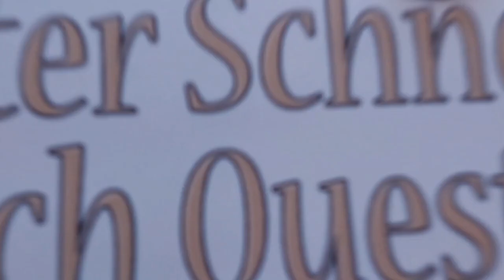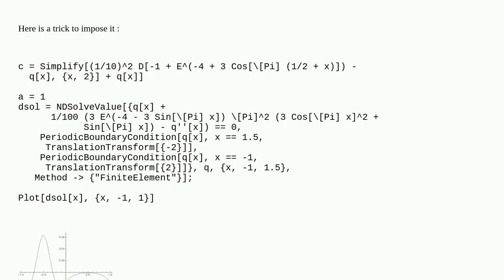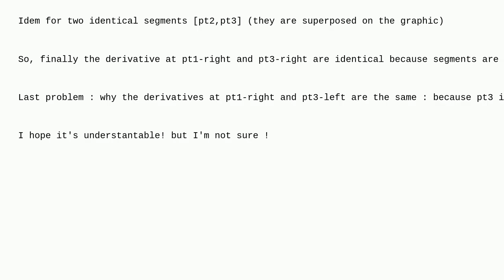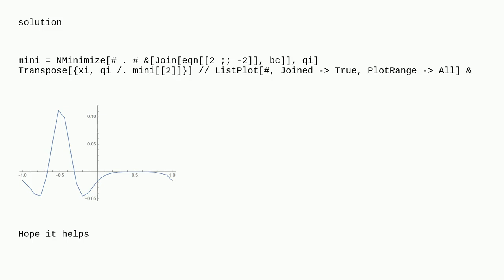Mathematica: NDSolve the 1D Poisson Equation on a Periodic Domain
NDSolve the 1D Poisson Equation on a Periodic Domain

A special thanks goes out to the community

  differential-equations finite-element-method boundary-conditions